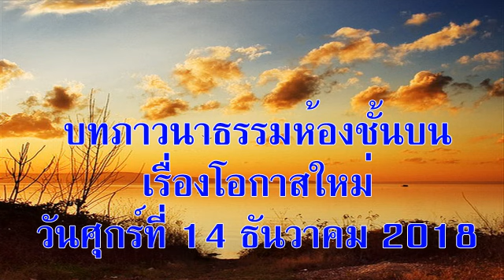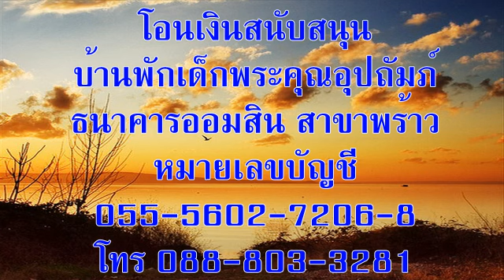วันศุกร์ที่ 14 ธันวาคม 2018 โอกาสใหม่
บทภาวนาธรรมห้องชั้นบน เรื่องโอกาสใหม่
บทความวันนี้เขียนโดย: เดโบราห์ เบิร์ค เฮนเดอร์สัน (แมสซาชูเซตส์)

จงขอแล้วจะได้ จงหาแล้วจะพบ จงเคาะแล้วจะเปิดให้แก่ท่านเพราะว่าทุกคนที่ขอก็ได้ ทุกคนที่แสวงหาก็พบ ทุกคนที่เคาะก็จะเปิดให้เขา(มัทธิว 7:7-8)

ดิฉันเย็บผ้ามาแล้ว 50 ปี ตอนที่เริ่มเย็บเคยทำผิดพลาดจนต้องไปที่ศูนย์เย็บผ้าเพื่อซ่อมจักร ที่นั่นดิฉันพบชุมนุมผู้เย็บผ้านวมคลุมเตียงฝีมือดี ซึ่งพร้อมจะช่วยมือใหม่อย่างดิฉัน บรรดาผู้ชำนาญการและมีจิตเมตตาพร้อมจะอธิบายศัพท์เกี่ยวกับผ้านวม แบ่งปันลวดลาย และสาธิตวิธีเย็บแต่ละชิ้นปะติดปะต่อกัน หรือแสดงวิธีเลือกสีผ้าให้เข้ากันได้อย่างเหมาะสม

เพื่อนใหม่คนหนึ่งเสนอบริษัทเย็บผ้านวมของเธอที่ช่วยเหลือโครงการร่วมพลังผ้านวม อันเป็นพันธกิจในเครือคริสตจักรซึ่งดิฉันทำด้วยจิตอาสาอยู่ โครงการนี้ส่งผ้านวมคลุมเตียงจากบริษัทดังกล่าว ไปให้ชายหญิงที่กำลังทำเคมีบำบัดที่ศูนย์การแพทย์ ซึ่งเมื่อหลายปีก่อนดิฉันเคยเข้ารับการบำบัดรักษา และส่งผ้านวมขนาดเล็กไปให้เด็กๆ ที่อยู่ในโรงพยาบาลหรือในสถานสงเคราะห์ต่างๆ

ถ้ายอมให้พระเจ้าเป็นศูนย์กลางชีวิตของเราแล้ว จะมีโอกาสใหม่ๆ เปิดให้เราได้รับใช้ผู้อื่นด้วยความรักและยินดี ถ้าการเย็บผ้าครั้งนั้นไม่เกิดผิดพลาด ดิฉันคงไม่ได้พบโอกาสอาสาทำงานสร้างสรรค์และสนับสนุนโลกด้วยความเมตตานี้ ความปรารถนาอยากเรียนเย็บผ้านวมมานาน ในที่สุดก็เป็นความจริงขึ้นมา ดิฉันจึงมีโอกาสได้ทำงานรับใช้อย่างท่วมท้น

อธิษฐาน:  ข้าแต่พระบิดาเจ้าที่รัก โปรดสอนข้าพระองค์ทั้งหลาย ยอมให้พระองค์เป็นศูนย์กลางชีวิตและวางใจให้พระองค์ทรงนำพา ในพระนามพระเยซูคริสต์ อาเมน

เป้าหมายของคำอธิษฐาน: ช่างเย็บผ้านวม

ข้อคิดสำหรับวันนี้: การทำตามการทรงนำของพระเจ้านำพระพรมาให้อย่างคาดไม่ถึง